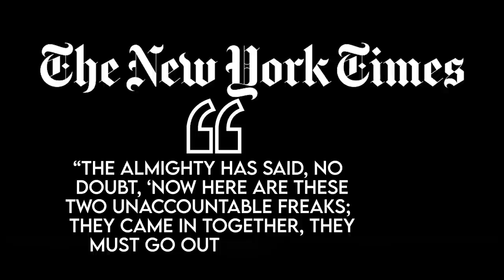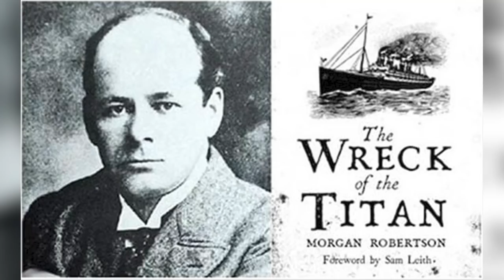10 Creepiest Coincidences in History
10 Creepiest Coincidences in History

Have you ever wondered if a truly creepy coincidence will happen in your life? Since most of the ones you see on the internet wind up being a hoax perpetrated by a prankster or someone else seeking fame?
In this video, we are going to cover some of the creepiest coincidences in history that most people barely believe and have always wanted a full explanation for.If someone posts about a creepy coincidence, we want evidence. Unfortunately, thousands of history’s creepy coincidences remain a mystery due to the lack of technology of their period in time.

10 Creepiest Coincidences in History

Welcome to Viralytic! In this Channel we will explore the most amazing top 10, top 5, list or viral videos. We also dive into the moments caught on camera, to show you amazing people,  lucky people, real life stories, funny moments, mysterious, thing, weird thing, funny fails, etc.